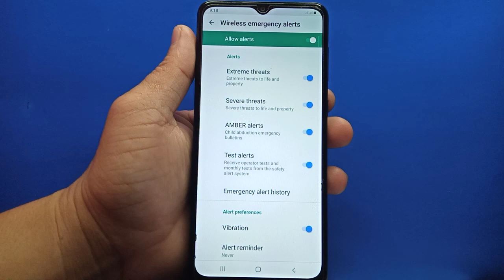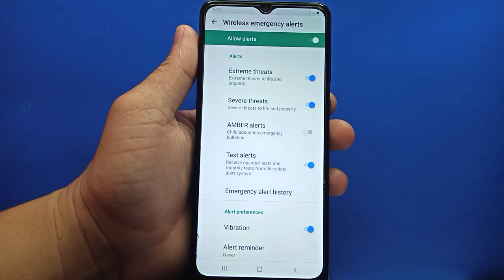How to turn ON/OFF AMBER alerts on Samsung Galaxy A02 | Emergency Alerts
Do you want to turn ON or OFF AMBER alerts on Samsung.  In this tutorial I will teach you how to turn ON or OFF AMBER alerts on Samsung Galaxy A02 mobile phone.

Thanks...